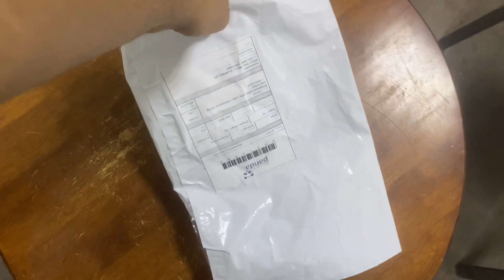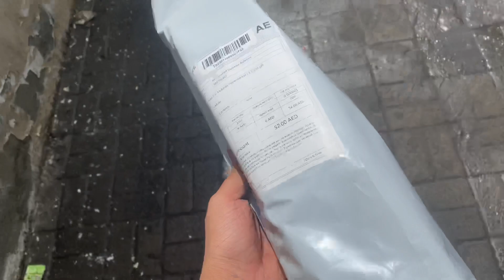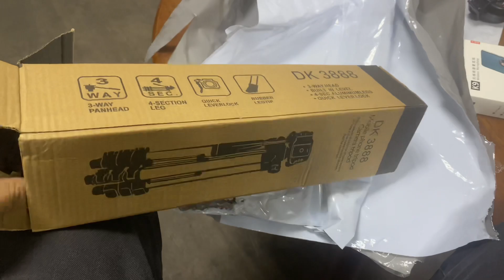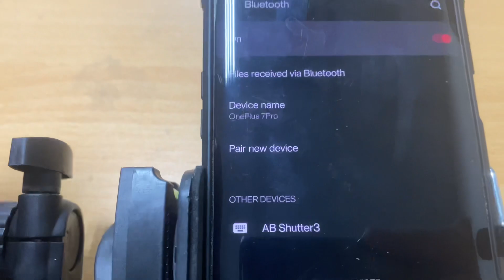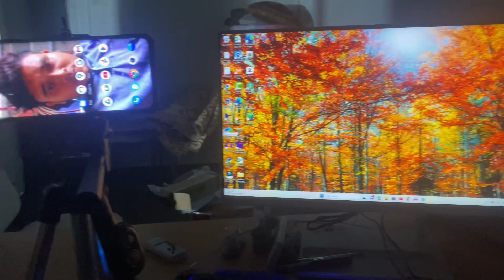🧸🌝 What were our first gadgets like? 🎉🎊 || 🎯Vlog:-06 || 🪟RAHMAN RAFI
🫣 কেমন ছিল আমাদের প্রথম গ্যাজেটগুলি? 🎯🧸

🧿 Vlogger About:

Device: IPhone 11 Pro Max (256)
              Oneplus 7 pro (8/256)